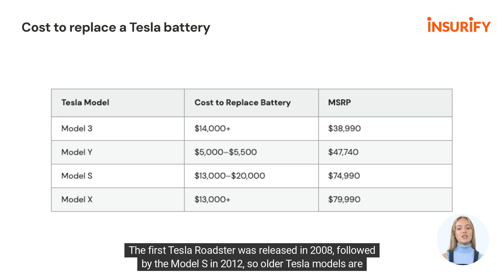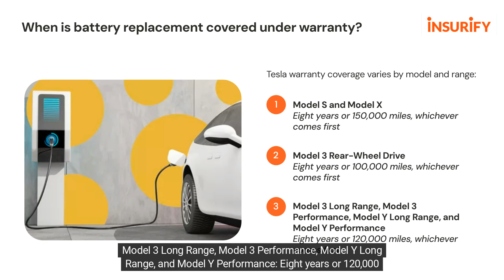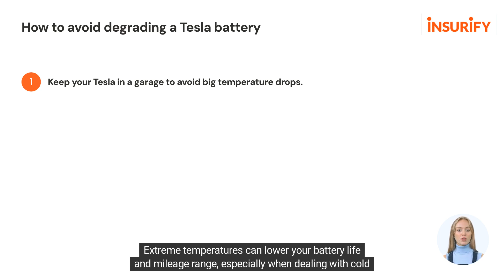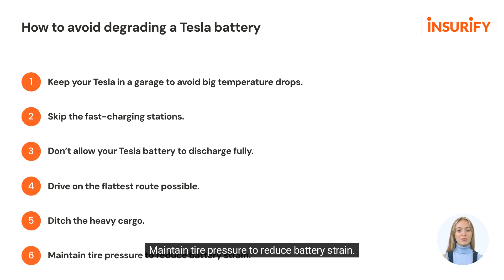How Much Does it Cost to Replace a Tesla Battery?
How much does a Tesla battery last? How much does it cost to replace? Are Tesla batteries covered by warranty? How can you better protect and preserve your electric car battery to maintain range and limit damage? Watch to find the answers to all of this.